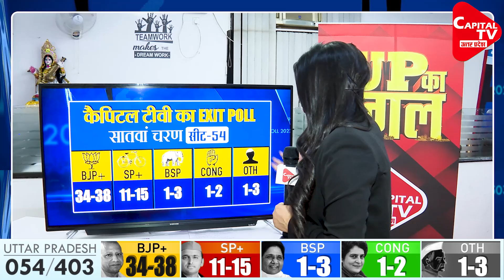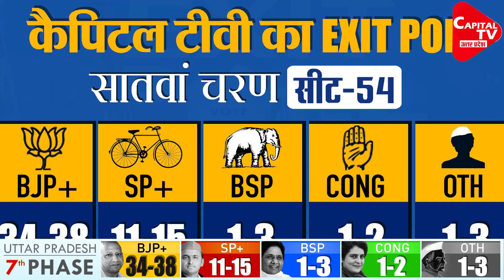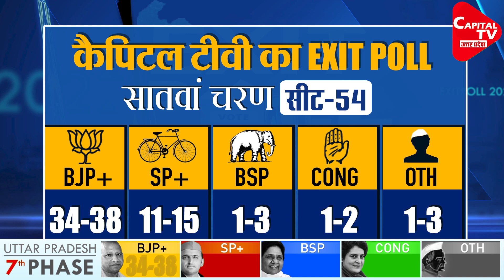'Ab Ki Baar Yogi Sarkaar' Chants In Seventh Phase | Pooja Dubey | Capital TV Uttar Pradesh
Phase Wise Analysis of  UP Elections 2022 was held in five states, Uttar Pradesh, Uttarakhand, Manipur, Punjab, and Goa, this year, starting February 7. The last state to go to the polls in Uttar Pradesh, where the seventh and final phase of the 2022 Assembly elections was held on March 7.